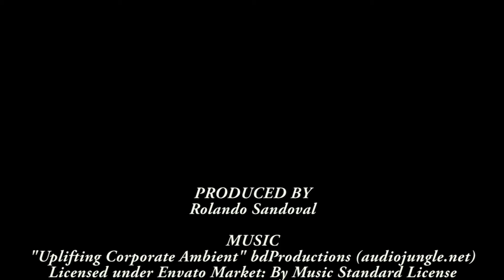MCJ30-4pm MW| Rolando Sandoval: Oliver | Montage/Trailer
Produced by: Rolando Sandoval  Date: 04/10/2018
Theme or Genre = Romance
Cast: Oliver, Rolando Sandoval, and Franky Juarez

A project produced in the Spring 2018 MCJ 30 Monday/Wednesday
"Introduction to Multimedia Production" Class for the Montage/Trailer assignment. Lecturer Valerie Priest